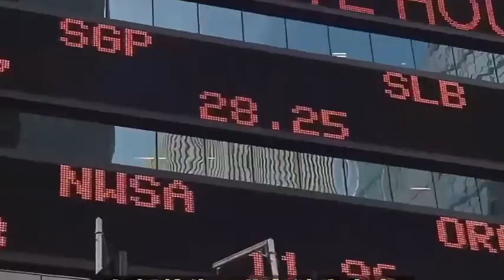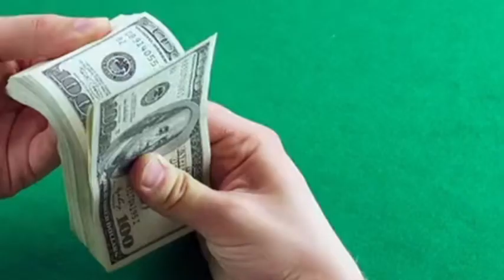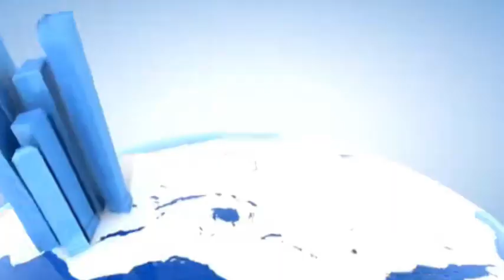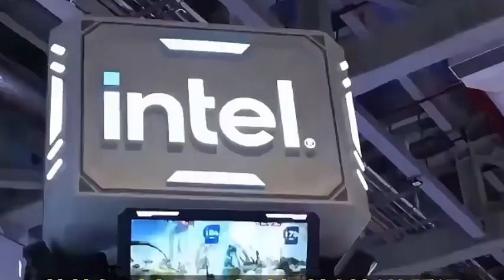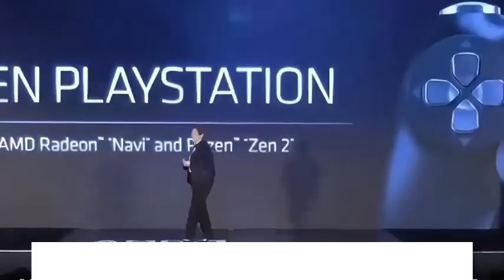China's server chips have replaced Intel and won 60% of the market, increasing pressure on US chips.